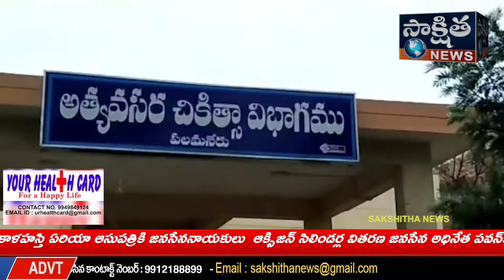పలమనేరు ఏరియా ఆసుపత్రిని 50 పడకల కోవిడ్ ఆసుపత్రిగా ఏర్పాటు చేయనున్నట్లు జిల్లా కలెక్టర్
చిత్తూరు జిల్లా పలమనేరు

పలమనేరు ఏరియా ఆసుపత్రిని 50 పడకల కోవిడ్ ఆసుపత్రిగా ఏర్పాటు చేయనున్నట్లు జిల్లా కలెక్టర్ నారాయణ్ భరత్ గుప్త తెలిపారు.

శుక్రవారం ఆయన మదనపల్లె సబ్ కలెక్టర్ జాహ్నవి తో కలిసి స్థానిక ఏరియా ఆసుపత్రిని పరిశీలించారు.

ఈ సందర్భంగా కలెక్టర్ మాట్లాడుతూ జిల్లాలోని ఆసుపత్రులను బలోపేతంలో భాగంగా పలమనేరు ఏరియా ఆసుపత్రిని 12 పడకల ఐసీయూతో కలిపి 50 పడకల ఆసుపత్రిగా మార్చేందుకు స్విమ్స్ వైద్యుల సూచనలతో ఏర్పాట్లు చేస్తున్నామని  ఇప్పటికే పెద్ద మొత్తంలో ఆక్సిజన్ సిలిండర్ లు జిల్లాకు వచ్చాయని  తెలిపారు. గత పదిరోజులుగా కరోనా పాజిటివ్ వచ్చిన వారికి remdisiver ఇంజక్షన్ ఇచ్చి కొంతవరకు ఫలితాలు ఆశాజనకంగా ఉన్నాయని తెలిపారు.